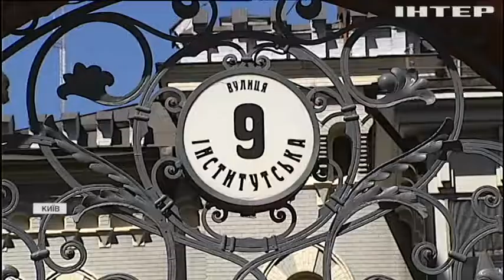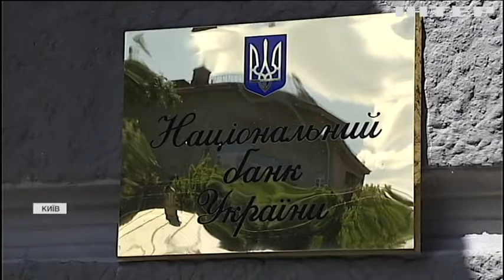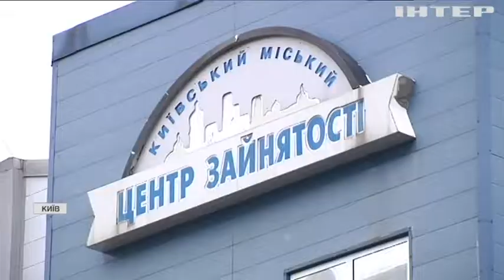Роботи багато, робітників мало: чому українці ігнорують бум вакансій